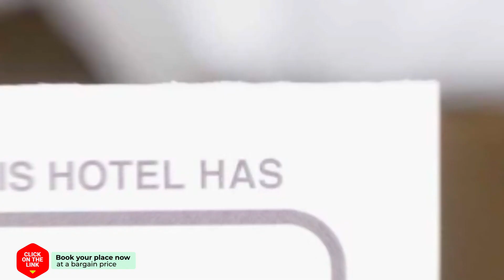To Ampelaki hotel review | Hotels in Tsoukaladhes | Greek Hotels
To Ampelaki hotel video review. Hotels in Tsoukaladhes, greek 3 stars hotels.